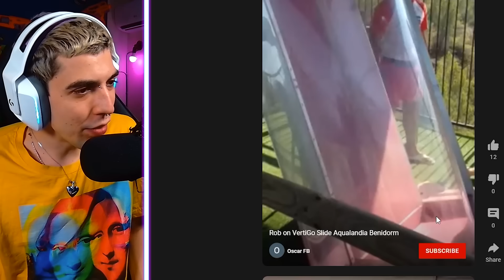Οι Πιο Ακραίες Νεροτσουλήθρες Στον Κόσμο!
Βλέπω τις ποιο ακραίες νεροτσουλήθρες στον κόσμο!!

Κάνω live κάθε Δευτέρα Τετάρτη Παρασκευή 18:00 - 22:00